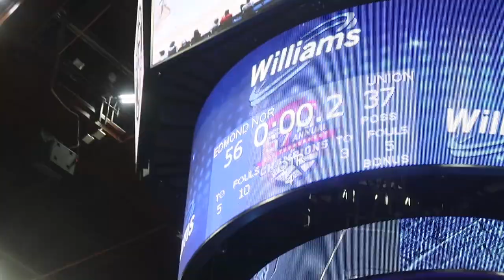Edmond North VS Union Red Hawks (Tournament of Champions) - FT. TO Barrett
This is round two of tournament of champions. To see who will get threed place in the TOC. And this show case feat an upcoming young player name TO Barrett. Also he is rank number four in the state of Oklahoma.